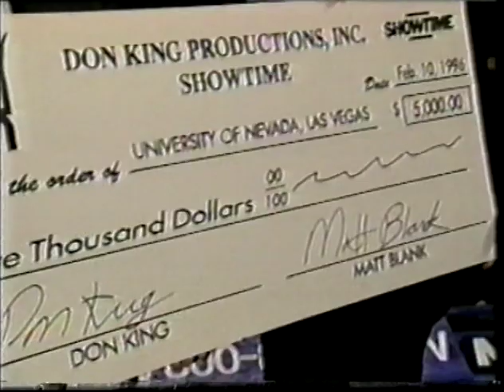Felix Trinidad vs. Rodney Moore.IBF WWC.1996.02.10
Moore challenges Tito for the world title -- live from the MGM Grand!